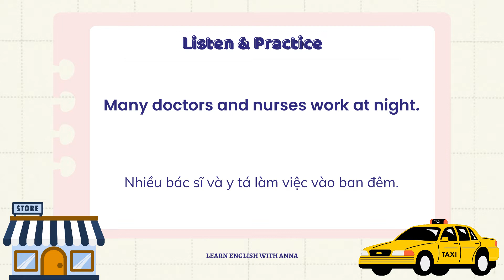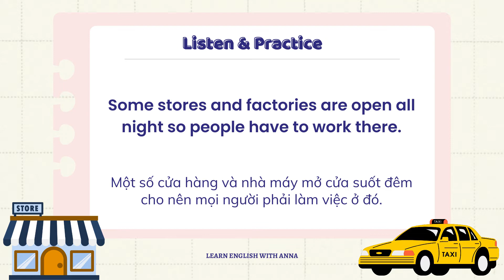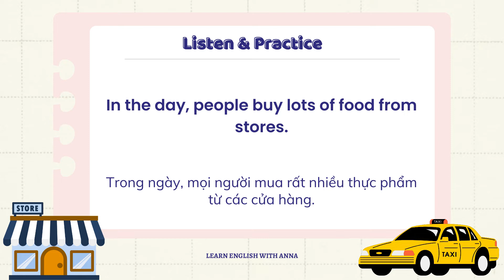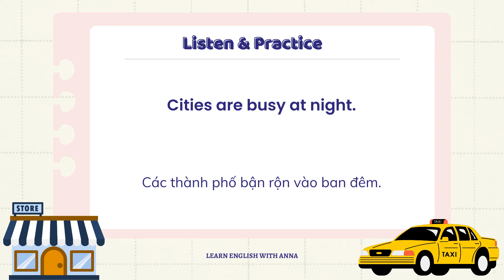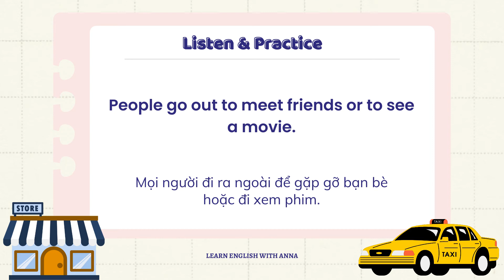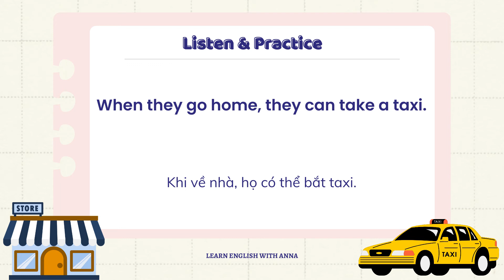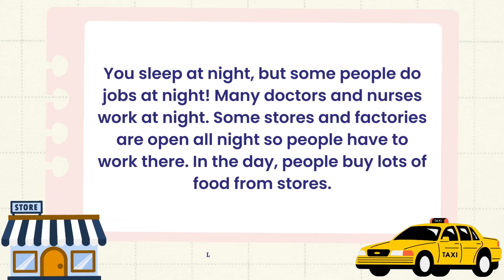Luyện nghe Tiếng Anh LẶP LẠI nhiều lần | Jobs at night